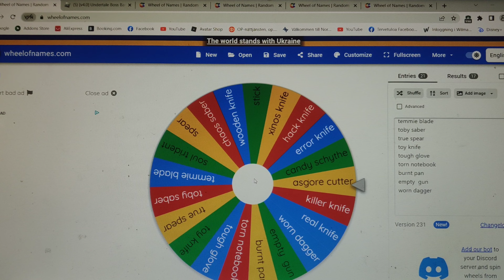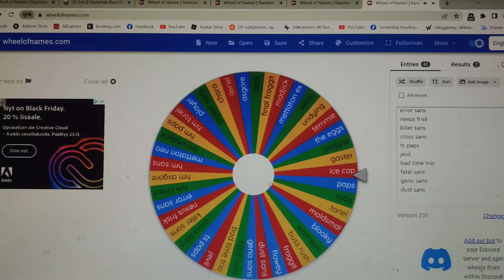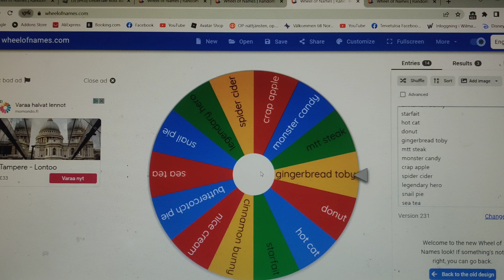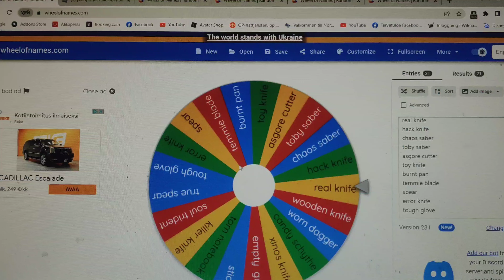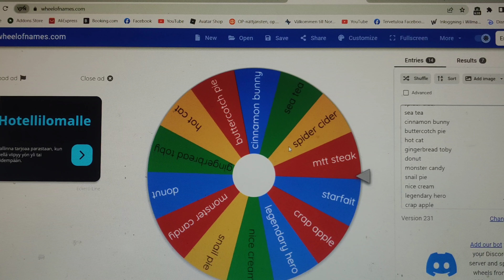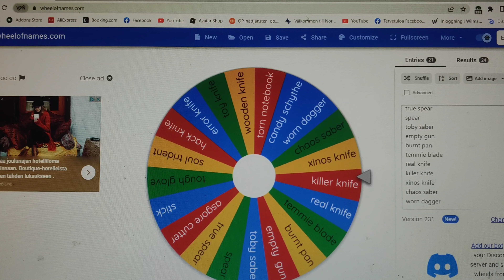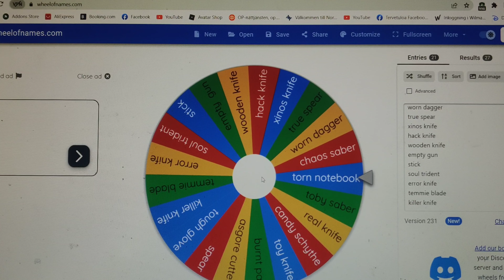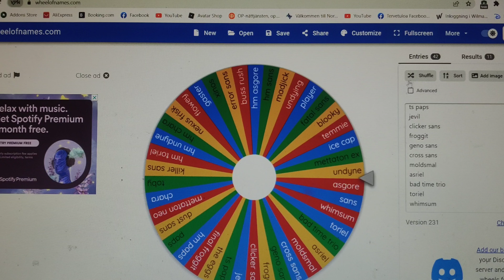Wheel of pain! (Roblox: Undertale boss battles)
here's the wheel